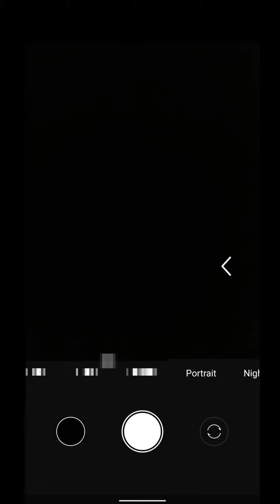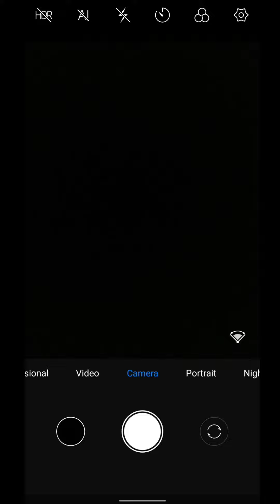How to Add or Remove Camera Watermark in 2024 || video ya photo par se Watermark Kaise Remove Kare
Es video me humne bataya hai ki Kaise AAP aapne mobile phone ke camera Jo video ya photo click karte hai To usme watermark ko on off' kaise kare 👍